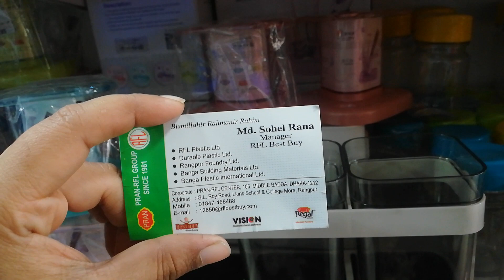গিফট দারুণ ডিজাইনের মগ কালেকশন/Exclusive mug collection@price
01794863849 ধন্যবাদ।